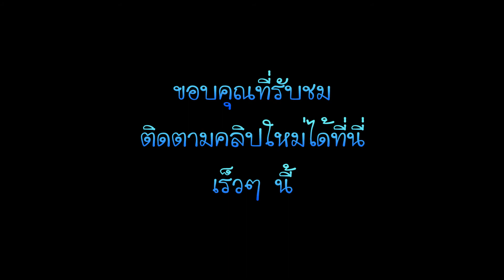สร้างภาพ : สอนคีย์บอร์ด No 18 เอาที่เธอสบายใจ ไผ่ พงษธร (8 ม.ค. 2564)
อินโทร เพลง เอาที่เธอสบายใจ ไผ่ พงษธร
คีย์ : ฟา / Fm
TEMPO : 108
ต้องการให้เล่นเพลงอะไร แจ้งไว้ใต้คอมเม้น ครับ
ฟรี...ไม่มีค่าใช้จ่าย
ยูทูป     : สร้างภาพ MAKE IMEGINE
เพจ      : สร้างภาพ
เฟสบุ๊ค : มรกต รถตู้